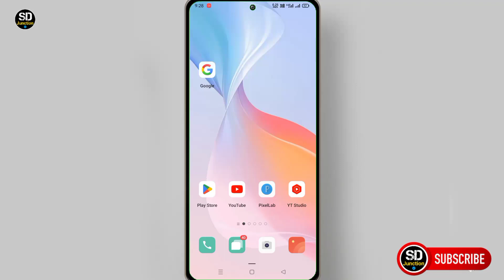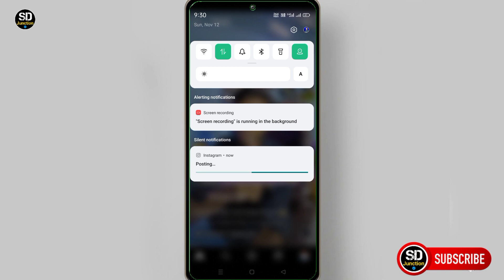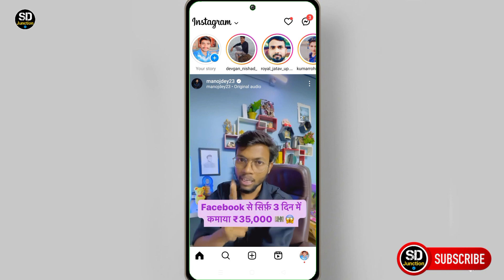Instagram story mention back kaise kare | how to mention back in Instagram story